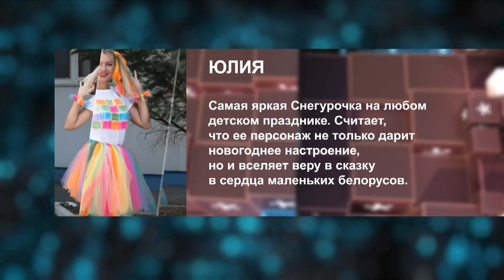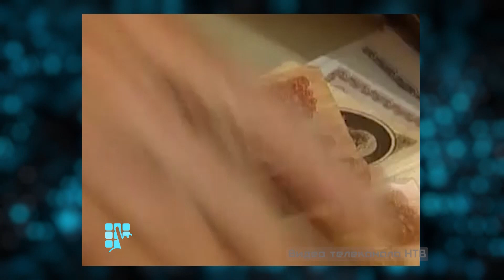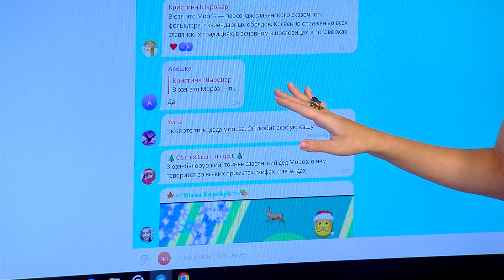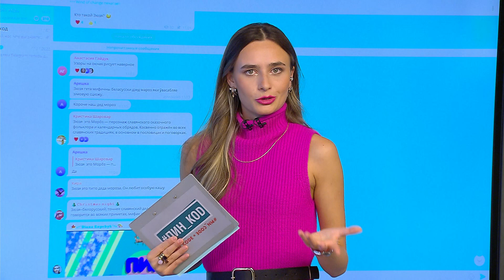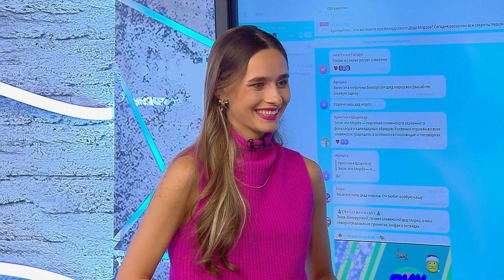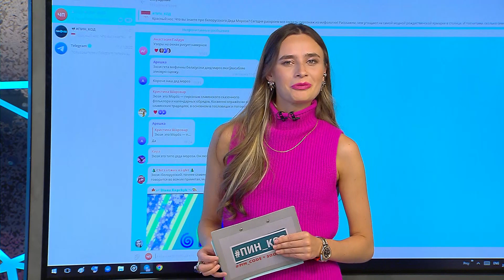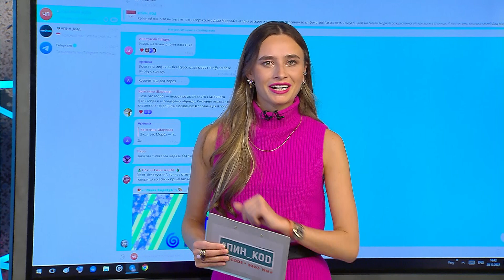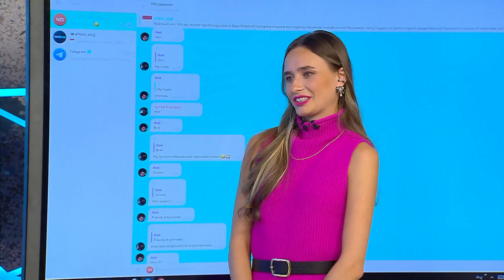ПИН_КОД: Кто такой Зюзя? // Чем угощают на ярмарке? // Дед Мороз - это профессия?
В выпуске:

- Белорусский Дед Мороз - Зюзя! Персонаж из мифологии, Дед Мороз- хипстер или тамада-альбинос? Разберемся через несколько минут!

- Чем угощают на самой модной рождественской ярмарке в столице? Проверила и попробовала наш корреспондент.

- Кто на что учился.. Дед Мороз, как профессия! Сколько семей он успевает поздравить за один вечер и как не допустить профессионального выгорания, если твоя работа - это день сурка. Расскажут наши гости в студии.

Эфир программы – 28 декабря 2022 года